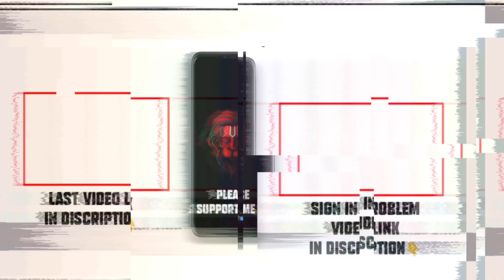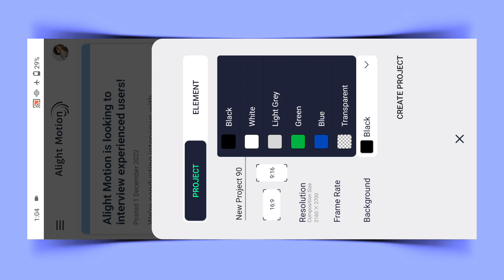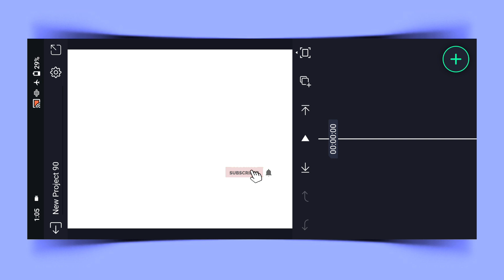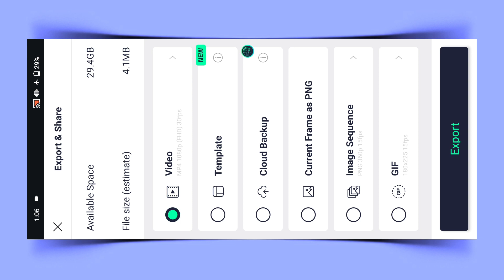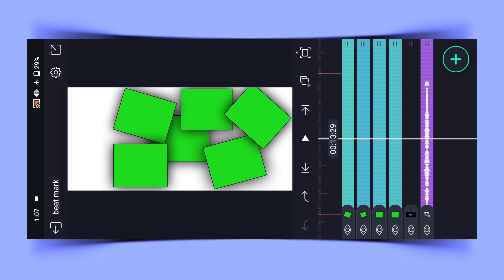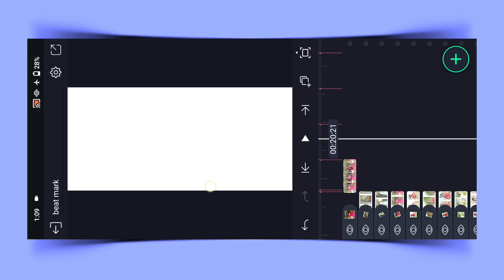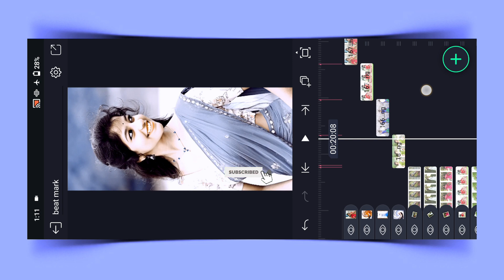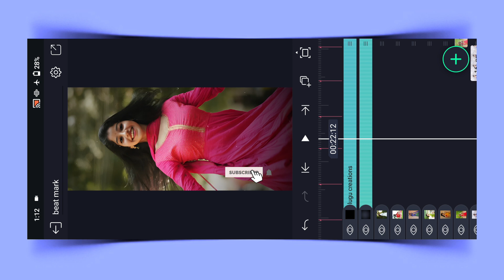Alight motion new video editing telugu,Insta trending Darshana love song beat sync shake effect edit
Description